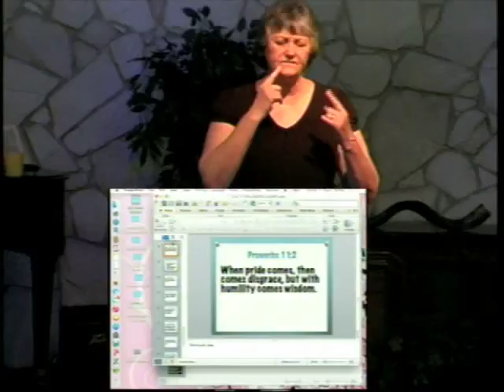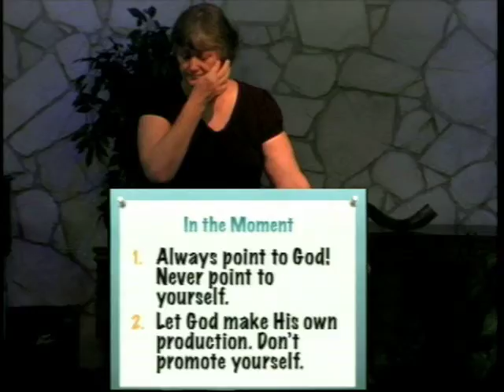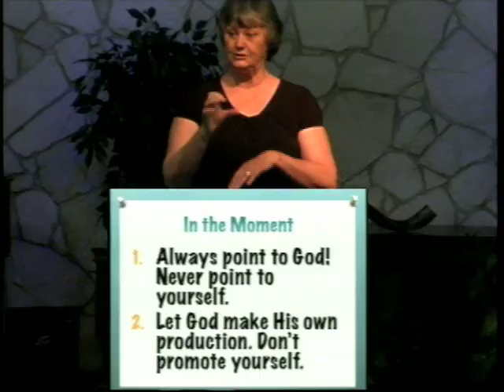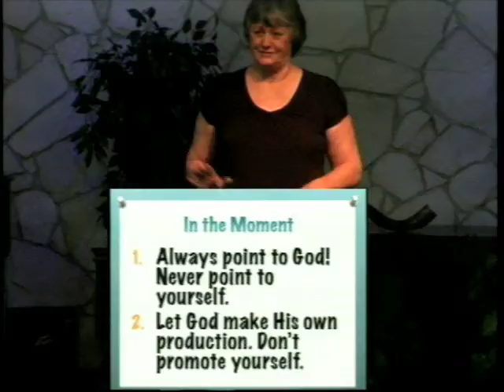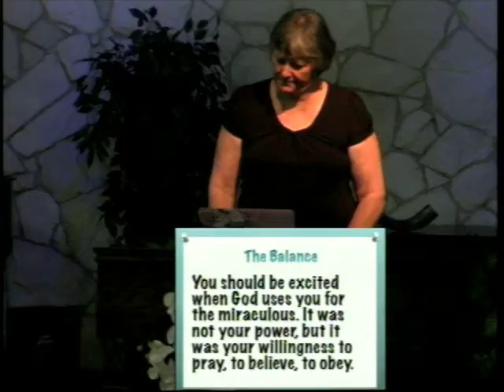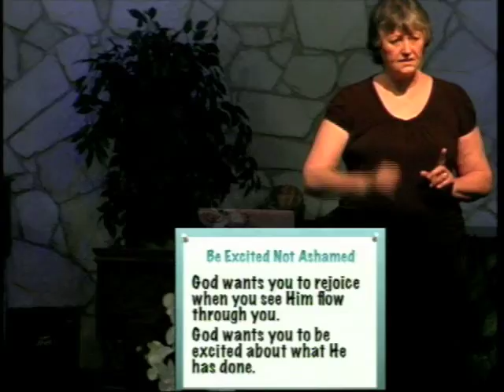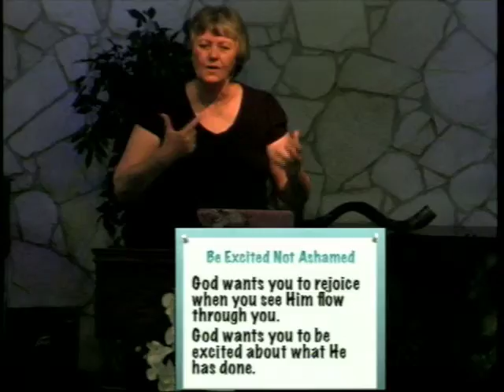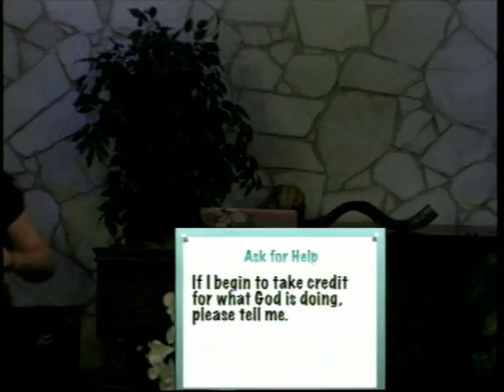7:00 PM
June 30, 2015
Calvary Community Church (AG) Norwalk, CA
Linda Crews